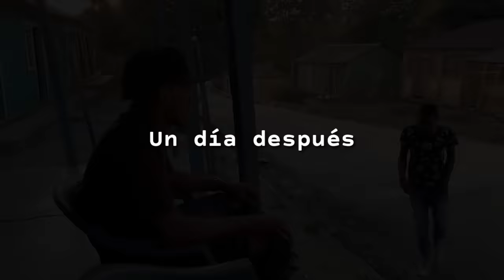VIDA DE LA CALLE - Película Completa en español (Vivencias Callejeras 2022)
Bienvenido a un nuevo episodio de Vida de la calle Una serie de 265 Studio y Dj Guayo Music En este capítulo, podemos ver lo fácil que se pierde la vida de las personas que deciden tomar la decisión de pertenecer al mundo callejero, donde el que no termina muerto termina preso. esta serie la hicimos para que los jóvenes tomen conciencia y puedan elegir un mejor camino. Espero que te guste.